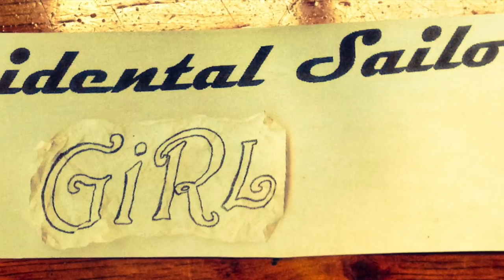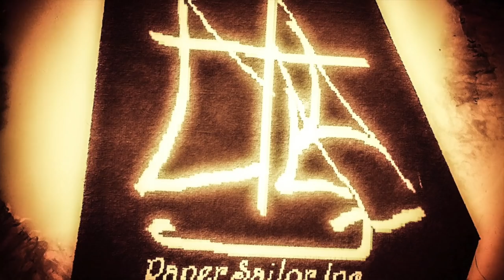Goin to Work in Tall Buildings